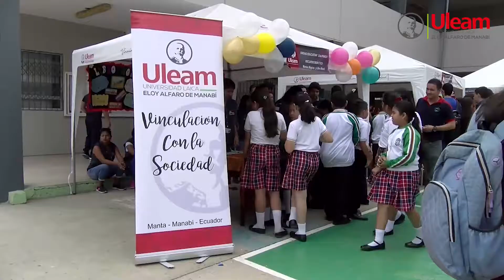PROYECTO INTERDISCIPLINARIO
Conoce el proyecto interdiciplinario de asesoramiento pedagógico, organizado por la comisión de vinculación de la Facultad Ciencias de la Eduación.